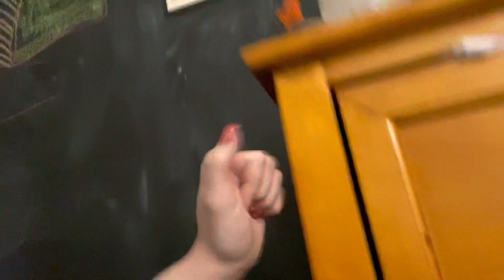tech week vlog! (day 4 of HSM Jr tech)!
Join the cast of High School Musical Jr at the Apollo Civic Theatre!